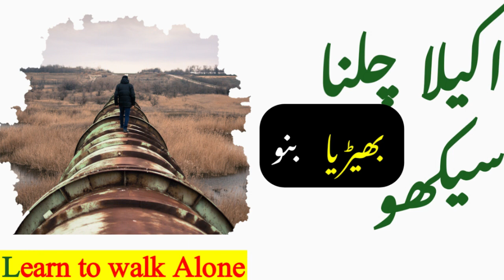learn to walk alone | akela chlna seekho | motivational video | ashqawala | awais nasir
This is a video in which you will learn that how to walk alone like a lone wolf and what are the things that will be solved out when you walk alone.

so lets start watching and learning

GOOD LUCK
GOOD BYE...